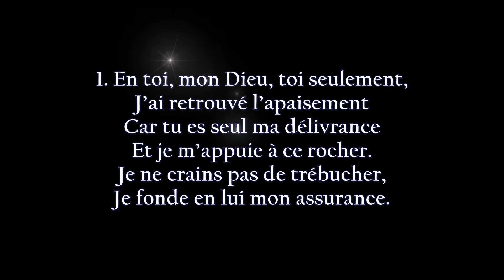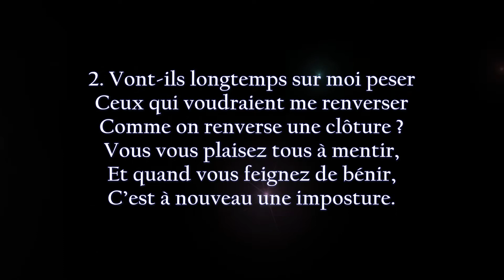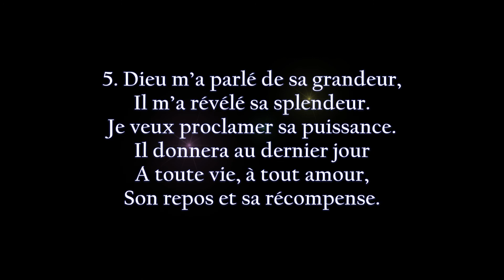En toi, mon Dieu, toi seulement (Psaume 62) | Instrumental/Karaoké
En toi, mon Dieu, toi seulement (Psaume 62)
Paroles : Roger Chapal (1970) selon Théodore de Bèze
Mélodie : Strasbourg-Genève (1542) / Lyon (1548)

Recueils « Alléluia », « Arc-en-Ciel » et « Nos cœurs te chantent », Psaume n° 62

1. En toi, mon Dieu, toi seulement,
J’ai retrouvé l’apaisement
Car tu es seul ma délivrance
Et je m’appuie à ce rocher.
Je ne crains pas de trébucher,
Je fonde en lui mon assurance.

2. Vont-ils longtemps sur moi peser
Ceux qui voudraient me renverser
Comme on renverse une clôture ?
Vous vous plaisez tous à mentir,
Et quand vous feignez de bénir,
C’est à nouveau une imposture.

3. En toi, mon Dieu, est mon recours,
Tu es ma gloire et mon secours,
Tu affermis mon espérance.
Venez servir votre Seigneur,
Et devant lui ouvrez vos cœurs
Car il est seul notre défense.

4. Faible ou puissant, l’homme n’est rien.
Il pèse moins avec ses biens
Qu’un souffle au creux d’une balance.
Tous ses calculs, tout son argent
Sont dispersés au moindre vent ;
Tout son avoir n’est qu’indigence.

5. Dieu m’a parlé de sa grandeur,
Il m’a révélé sa splendeur.
Je veux proclamer sa puissance.
Il donnera au dernier jour
A toute vie, à tout amour,
Son repos et sa récompense.

- Encouragement par Jésus-Christ –

Motivation :
Chanter, cela enchante sans doute la majorité des gens. Peut-être qu’il vous arrive parfois, dans vos heures perdues, de chanter – ne serait-ce que pour le plaisir de vos propres oreilles. C’est déjà ça ! Le saviez-vous : On peut faire un lien entre le plaisir de chanter et la reconnaissance devant Dieu (« louange »). C’est ainsi qu’un chant peut devenir une prière. Que c’est beau d’apporter une prière à Dieu tout en chantant. En plus, l’Évangile de Jésus Christ étant un message de joie, ce message nous invite naturellement au chant. Peu importe que ce soient des chansons joyeuses de reconnaissance ou des supplications intimes. Dans toutes les circonstances de votre vie, une chanson peut trouver sa juste place pour garder le lien avec Dieu. C’est pourquoi je rends gratuitement accessible, via cette chaîne YouTube, des chansons chrétiennes (cantiques). Toutes les chansons sont des versions instrumentales pour accompagner votre chant.

Que ces chants soient une bénédiction pour toi/vous. Je le prie dans le nom de Jésus Christ, amen.